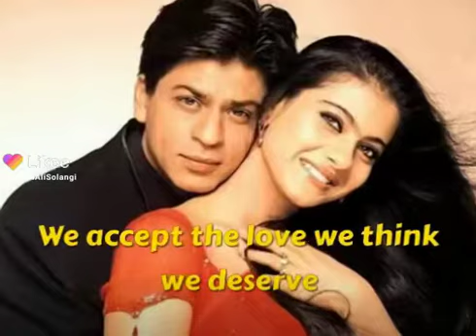90 s hit song old srk best ststs wahtspp ringtones 💞💞💞💞💞💖💖💖💖💖💝💝💝💝💝💝